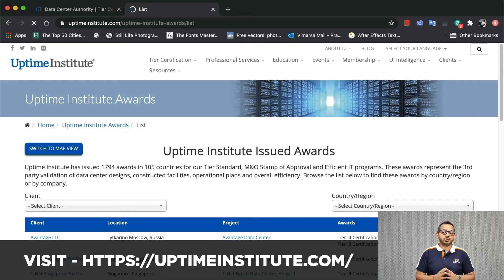How to validate a Tier III or Tier IV datacenter's certificate online - Siddharth Singh-CMO, Yotta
If a datacenter service provider claims to be Tier III or Tier IV certified, do not take their word for it. Please ask them for their Tier III or Tier IV certificate. Better still, you can verify their certification online!

Datacenter service providers are awarded Tier III or Tier IV certificates from Uptime Institute (USA) and this list is publicly available on their website for everyone to verify.

To see the full list of 'Tier' certified datacenters present all over the world, please visit the Uptime Institute's

Select the Country/Region and browse the list.
You will find a list of both captive, and multi-tenant datacenters operated by service providers.

In this video, Yotta's Chief Marketing Officer - Siddharth Singh, explains how you can easily identify Uptime Institute Tier 3 and Tier 4 Certified multi-tenant datacenter service providers.